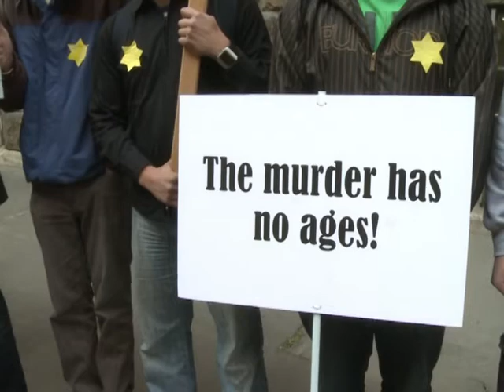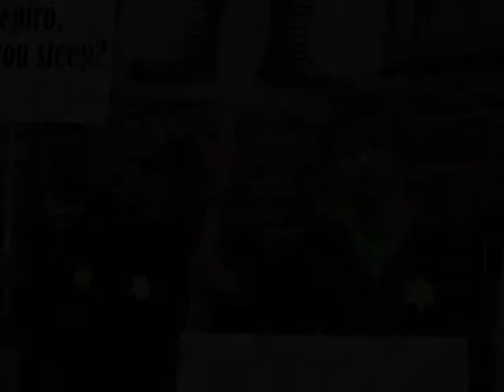Justiça tardia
Um ex-oficial húngaro de 97 anos, que já foi um dos nazistas mais procurados do mundo, defendeu sua inocência no primeiro dia de julgamento contra crimes de guerra nesta quinta-feira. Segundo o oficial Sandor Kepiro, as acusações são mentiras e o processo é um circo.